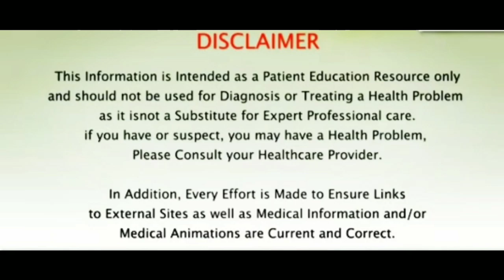सिजेरियन डिलीवरी के समय क्या सावधानियां बरतनी चाहिए?|Dr. Sonam Yadav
This step will reduce the likelihood of vomiting or lung complications. Up until a few years ago, we also recommended against drinking any forms of liquid prior to surgery for the same reason. However, we recognize that that’s a long time to go without food or drink, particularly for something as physically and emotionally taxing as childbirth and recovery.

Patients today can drink clear liquids, including juice and sports drinks, prior to surgery. Make sure and understand the directions your doctor gives you regarding eating and drinking. If you don’t, your surgery – and your first glimpse of the new baby – might be delayed!